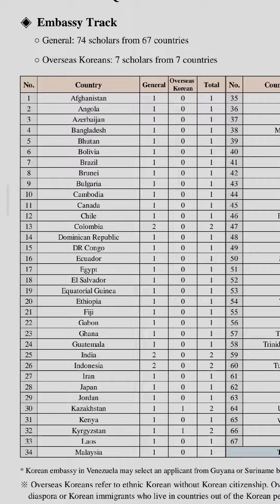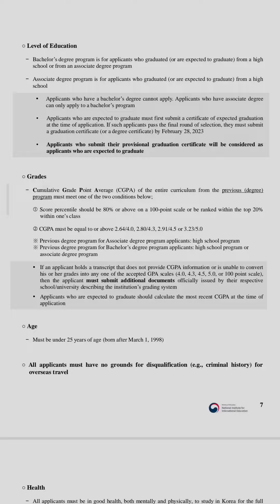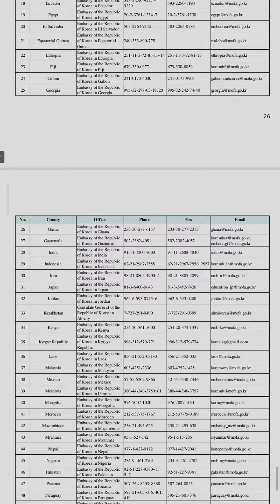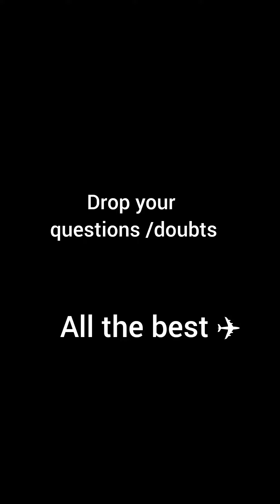GKS-UG 2023 GLOBAL KOREA SCHOLARSHIP GUIDELINES GKS kgsp globalkoreascholarship study in korea 🇰🇷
link for the guidelines

The video is under copyright.